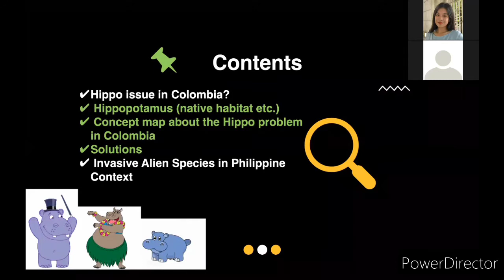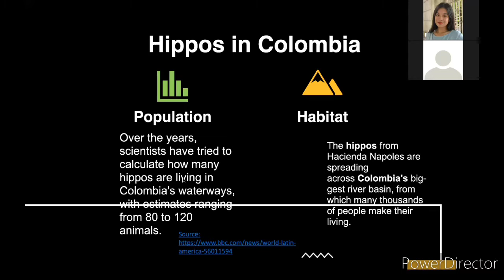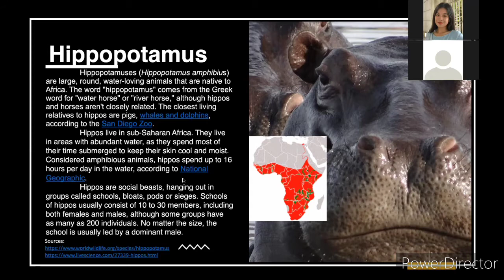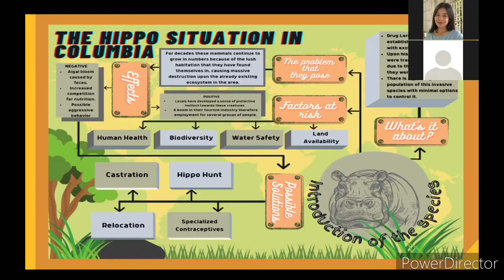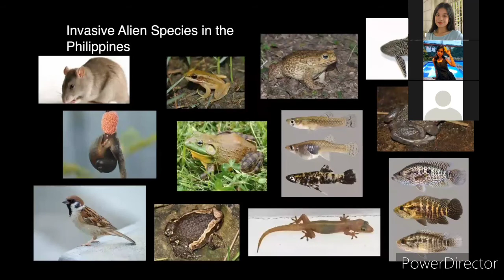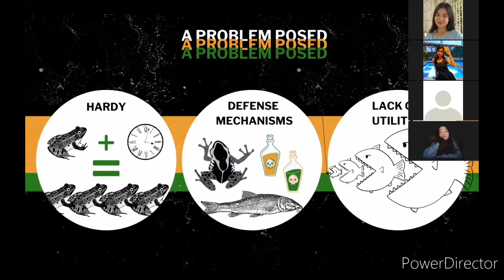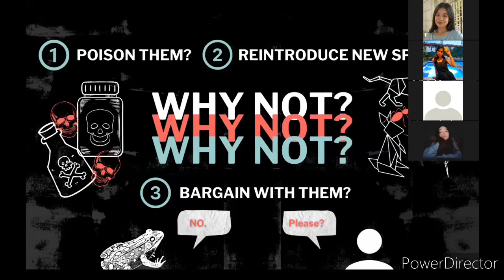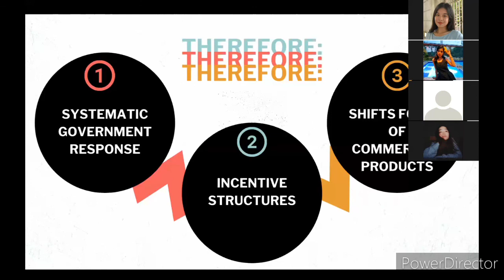Science 11 TBA1 Group 2 (Pat's Angels) Activity 4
The comment section will be counted as a recitation. Although only one comment per video for activity 4 will be counted (Max of 10points since we have a total of 10 groups of Sci 11 that I’m currently handling).

Please know that there is no limit as to how many questions/comment may be posted by each group.